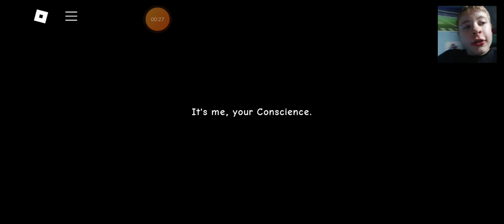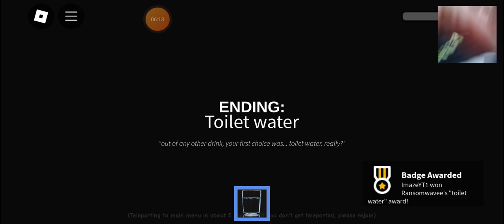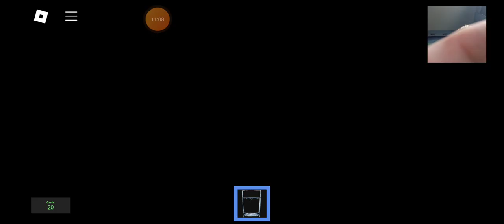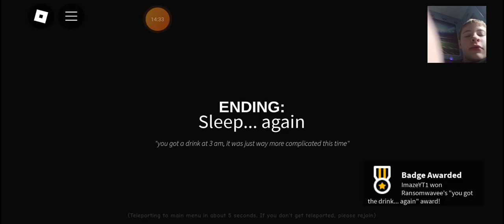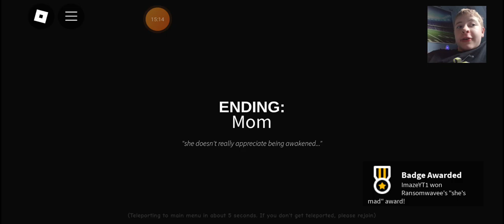Trying To Get A Drink In 3AM On Roblox!